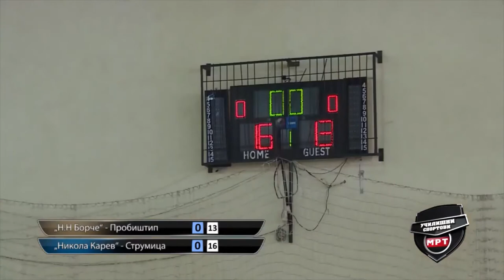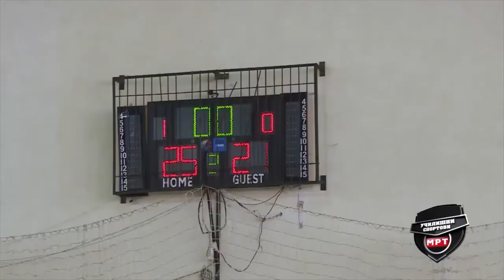Државно првенство во одбојка за средни училишта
Финален натпревар на Првенството одигран на 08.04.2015 година во Струмица